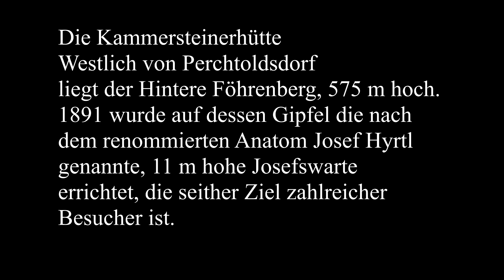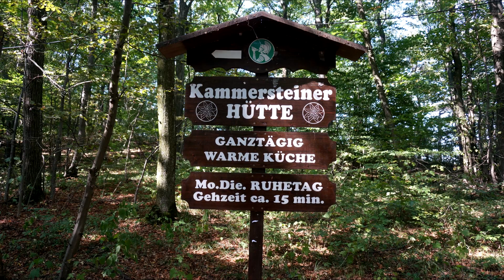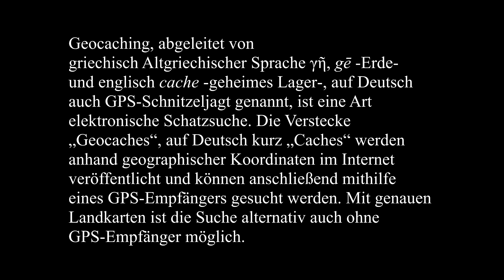Wanderung KammersteinerHütte 2016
Wien - Wienerwald - NiederÖsterreich - Naturpark Föhrenberge -
Parapluiberg - Perchtoldsdorfer Heide